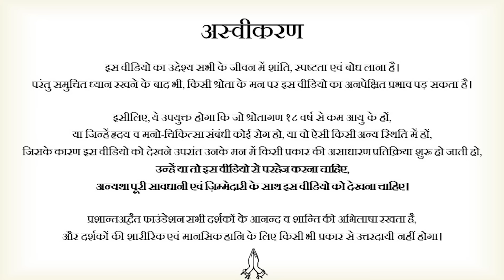बलात्कार: फ़िल्मों के पर्दे से भेड़ियों के पंजे तक || आचार्य प्रशांत, बातचीत (2020)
🧔🏻‍♂️ आचार्य प्रशांत से समझे गीता और वेदांत का गहरा अर्थ, लाइव ऑनलाइन सत्रों से जुड़ें:

वीडियो जानकारी:

प्रसंग:
~ बलात्कार का मूल कारण क्या है?
~ बलात्कार की रोकथाम कैसे की जा सकती है?
~ फिल्में किस प्रकार बलात्कार को प्रोत्साहन देती हैं?
~ फिल्मों व वेब सीरीज़ में दर्शाई गयी नग्नता किस प्रकार हानिकारक हैं?
~ बलात्कार को कैसे रोका जाए?